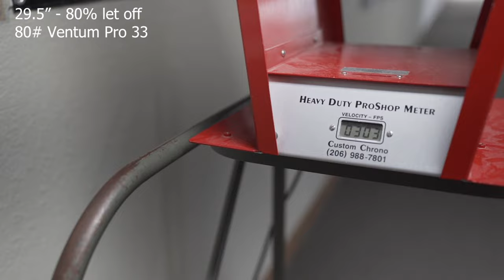80# Hoyt Ventum Pro 33 Speed Test